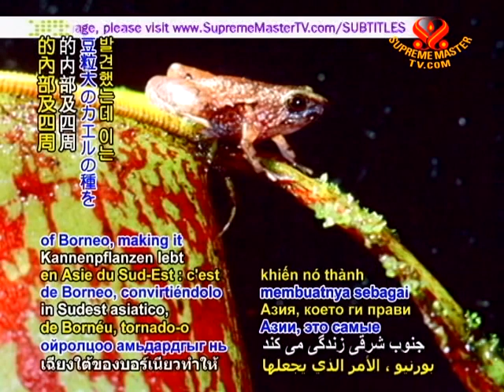SAVE OUR PLANET - Amazing discovery in Borneo Tiny, new, pea sized frog is old world's smallest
SAVE OUR PLANET... Scientists from Malaysia and Germany discover a pea-sized species of frog living in and near pitcher plants on the Southeast Asian island of Borneo, making it the tiniest amphibian of its kind across the continents of Asia, Africa and Europe.